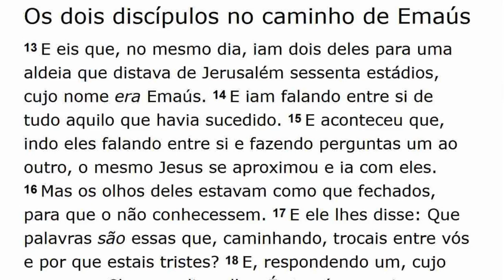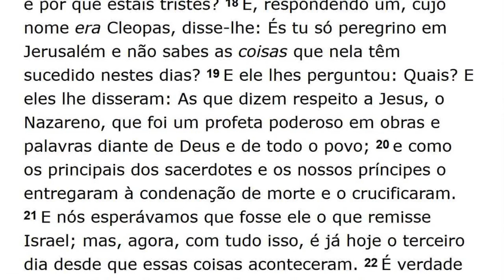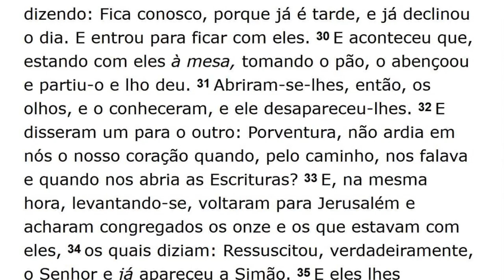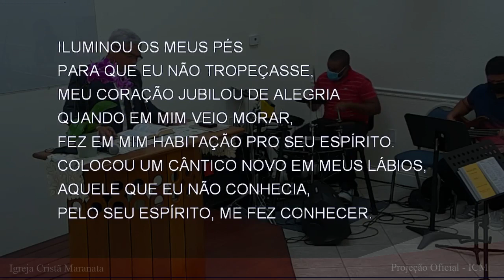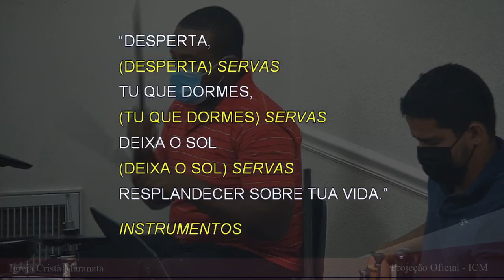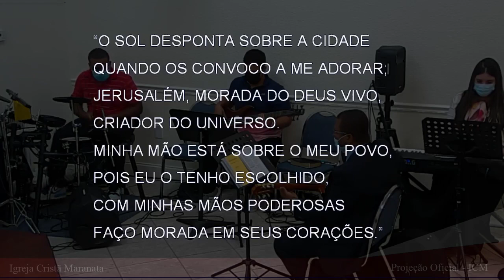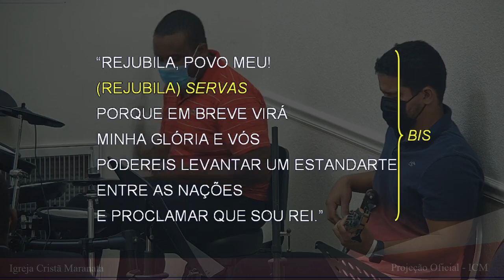Culto de Sábado (2021-04-10) Maranatha (Pompano Beach, Florida)